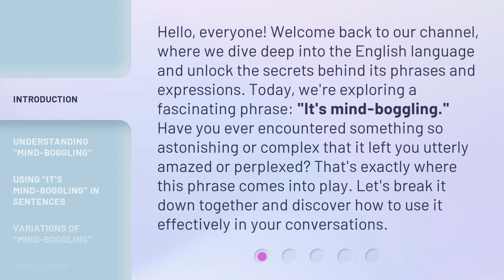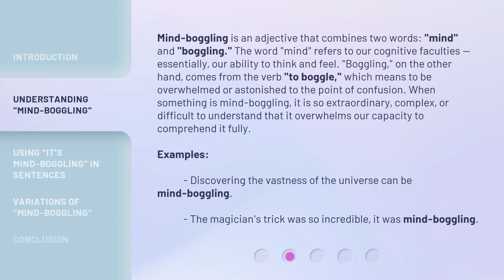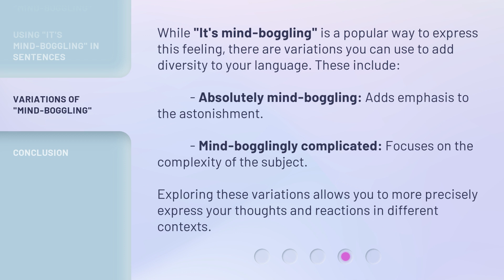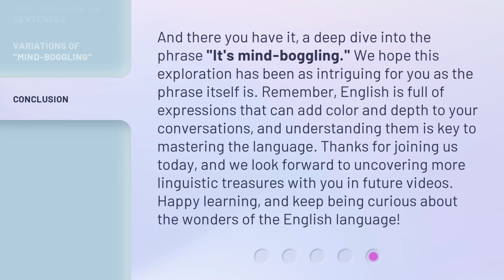Unraveling the Marvel: "It's Mind-Boggling!"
Unraveling the Marvel: It's Mind-Boggling! • Join us as we delve into the intricate world of Marvel and discover the mind-boggling details that will leave you amazed!

00:00 • Introduction - Unraveling the Marvel: "It's Mind-Boggling!"
00:40 • Understanding "Mind-Boggling"
01:26 • Using "It's Mind-Boggling" in Sentences
02:04 • Variations of "Mind-Boggling"